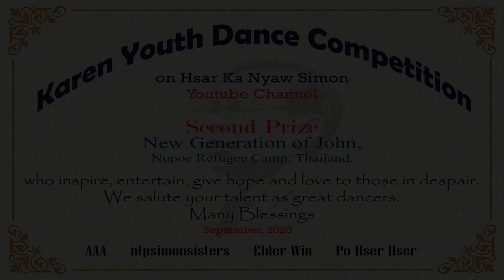Dance Competition Award Recipient Second Winner - New Generation of John, thanking everyone